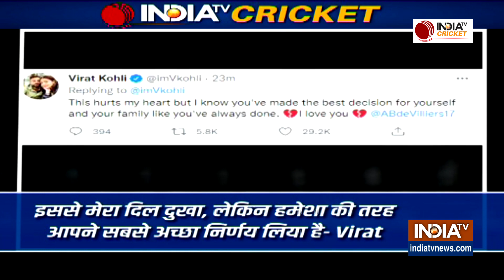AB de Villiers के संन्यास पर Virat Kohli ने कहा हम कभी नहीं होंगे अलग!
de Villiers के संन्यास के फैसले पर Virat ने किया भावुक Tweet

इससे मेरा दिल दुखा, लेकिन हमेशा की तरह आपने सबसे अच्छा निर्णय लिया है- Virat

हमारा बंधन खेल से परे है और हमेशा रहेगा- Virat Kohli

IPL में Virat की कप्तानी वाली RCB के लिए खेलते थे de Villiers

India TV Cricket brings you the inside stories from the dressing room of cricket
teams to BCCI politics; from exclusive interviews with iconic cricket stars to lots of live action and match analysis.